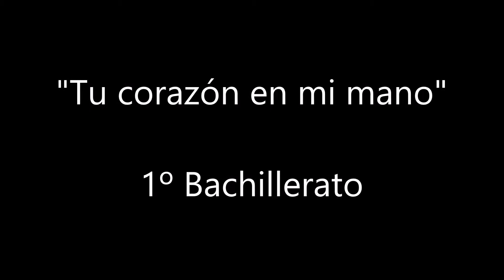Fisiología del corazón explicada por el alumnado de 1º de bachiller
"En la última práctica de laboratorio de Biología, analizamos el aspecto y la anatomía externa del corazón de un cordero. Después lo diseccionamos para ver su anatomía interna y profundizar sobre su fisiología.
Además, vimos las diferentes partes del aparato respiratorio, así como el proceso de inspiración y espiración de los pulmones con un sencillo experimento que hicimos con una asadura completa.
Con el corazón en la mano, os decimos que es una práctica sorprendente e inolvidable"